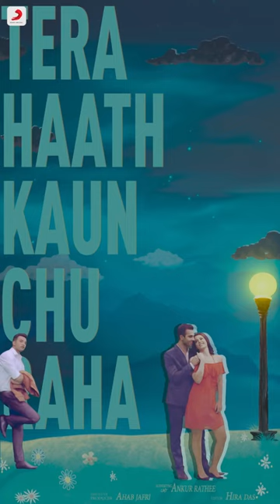Bewajah – Full Song | Anirudh Ravichander ft. Irene | India’s First Vertical Video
Published on Nov 10, 2017Sony Music India is proud to present India’s First Vertical Video – Bewajah.
Composed by Viral Prodigy Anirudh Ravichander Ft. Irene, this track has been designed for the tech savvy generation of today.
Featuring timeless movie posters, this video takes you down a nostalgic road with beautiful lyrics and soft yet upbeat melodies.

For the best viewing experience, watch this video on your mobile phone in portrait mode.

Join the conversation

 Bewajah Audio Credits

Composer - Anirudh Ravichander  Feat.  Irene

Singers – Anirudh Ravichander, Irene , Srinidhi Venkatesh

Hindi Lyrics - KS Abhishek

English Lyrics – Irene

Written by Anirudh Ravichander/Caesar and Loui

Co Produced by Anirudh Ravichander/ Caesar & Loui

Caesar and Loui is published by The Kennel AB - Universal Music Publishing AB

Guitars - Keba Jeremiah & Sajith Satya
Flute - Kamlakhar

Recorded at
The Kennel AB, Stockholm, Sweden
Albuquerque Records, Chennai, Engineer - Srinivasan
Mixed by Vinay Sridhar

Musicians Coordinator - Velavan

Bewajah Video Credits

Director – Satish Raj & Aman Dhillion
DOP - Lalit sahoo

Executive Producer -  Ahab Jafri

Art director - Somenath Pakre , Raju Kumar Sahani , Shiv Kumar , Sreeja

Choreographer - Shohini dutta

Editor - Hira Das

Lead Actor Male - Gurfateh Pirzada

Lead actor Female - Romika Sharma